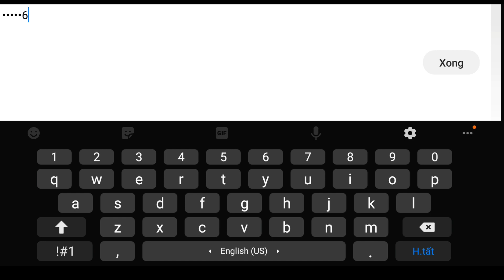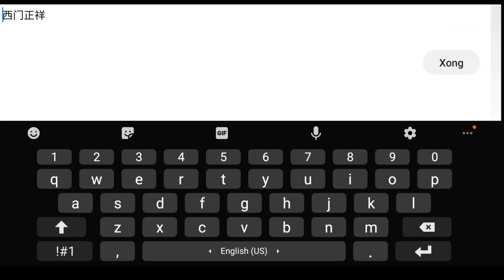Game Lậu Mobile - Thanh Kiếm Rồng Free Tool GM Full + 999.999.999 KNB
** AE Cmt tên nhân vật để được tool

Nguồn:
FanPage: